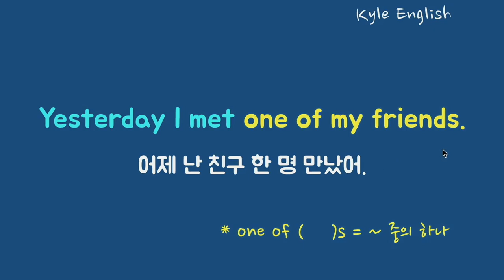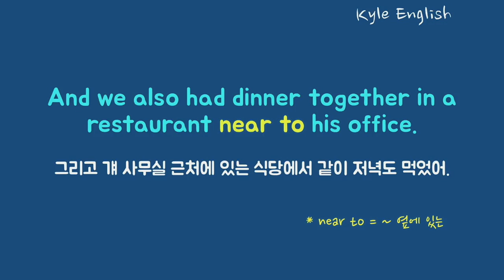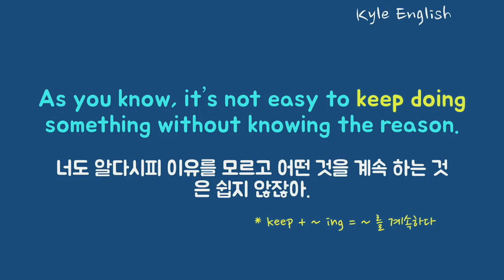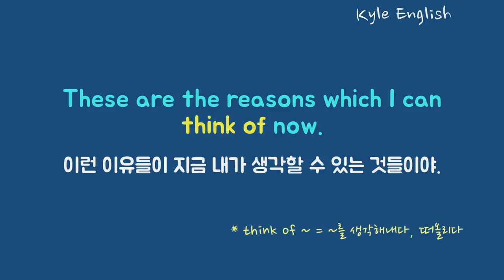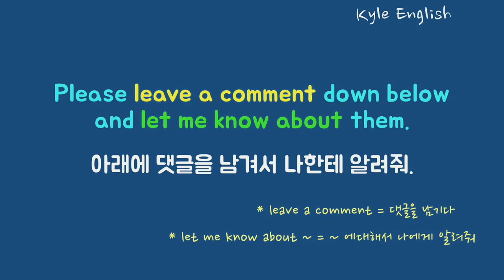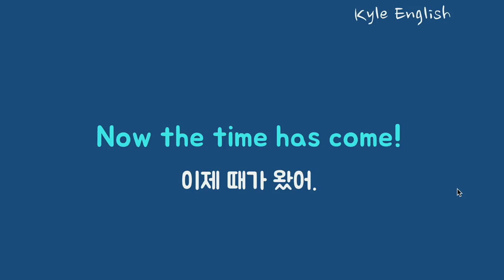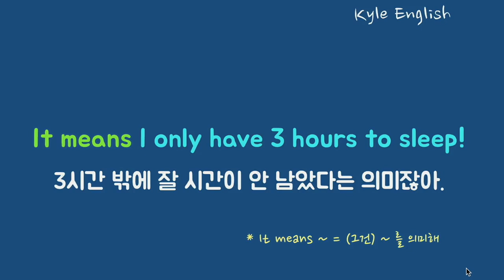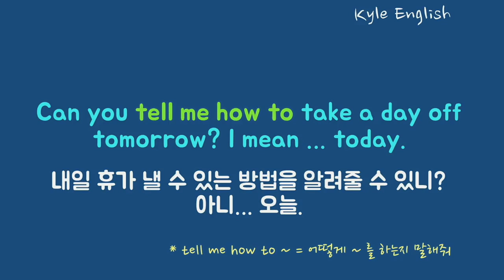기초 영어회화 필수 37문장! (요즘 생활/하고 싶은 일) 영어 듣고 따라하기! * 카일영어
오늘은 요즘 어떻게 지내는지에 대해 말할 때, 그리고 하고 싶은 일 등을 말할 때 쓸 수 있는 영어회화 표현들을 함께 공부해봅시다.

* 안녕하세요! 카일입니다. 이 채널 영상의 영어문장과 녹음은 제가 직접 다 만들었습니다. 열심히 공부하셔서 영어 실력 많이 느시길 바랄께요!